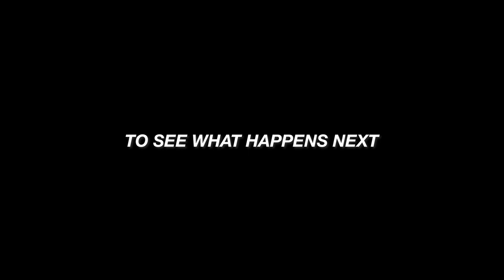Who knows me better My GIRL OR MY EX? ￼